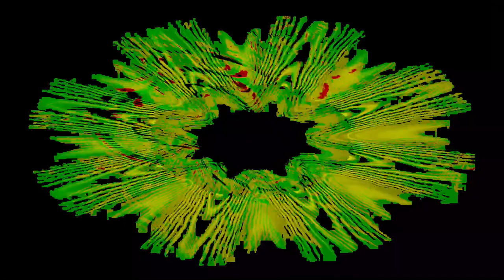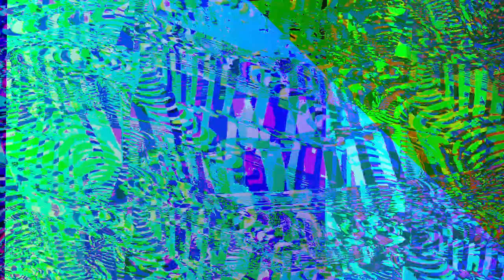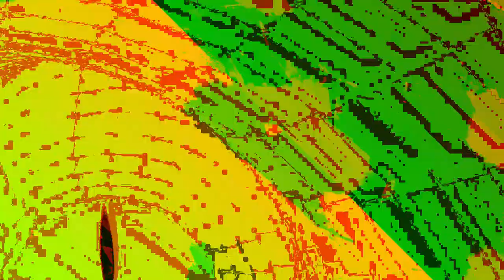[EPILEPSY WARNING] Movie 24 01 07 20h54m00s